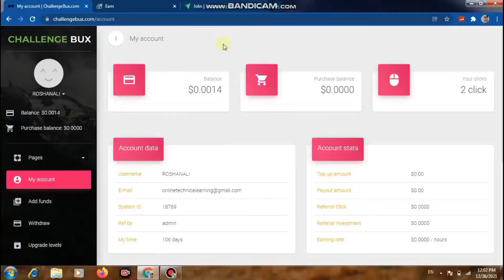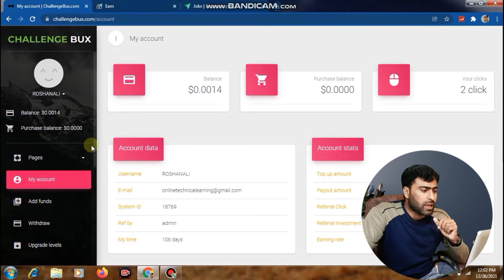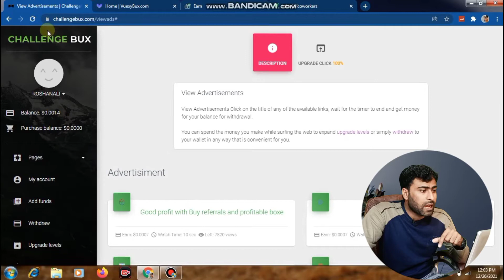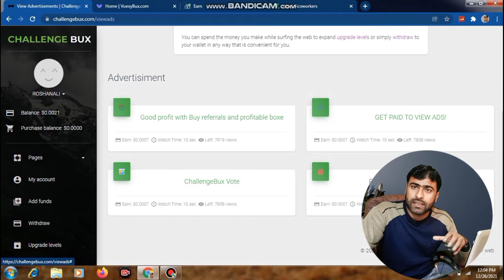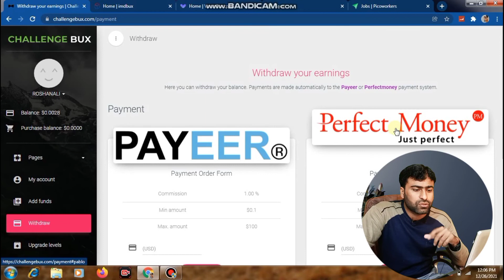Earn $5 Daily by Watching Ads | Watch Ads And Earn Money In Pakistan Without Investment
Earn Money by Watching Ads | watch ads and earn money in pakistan without investment